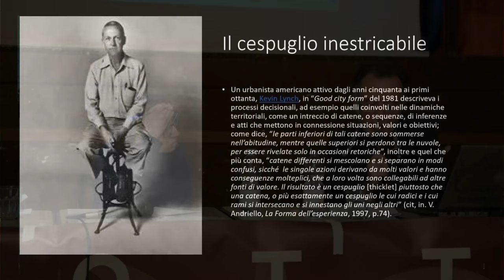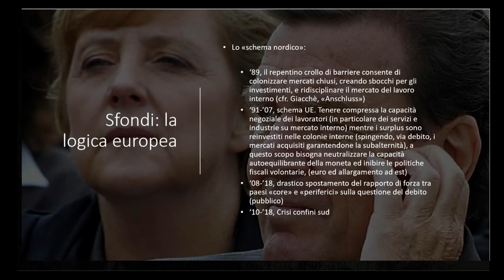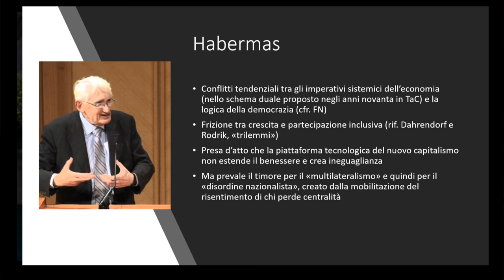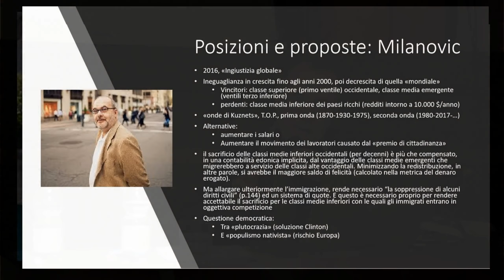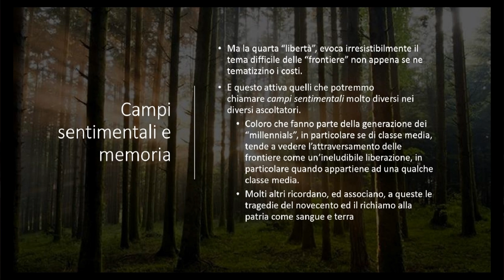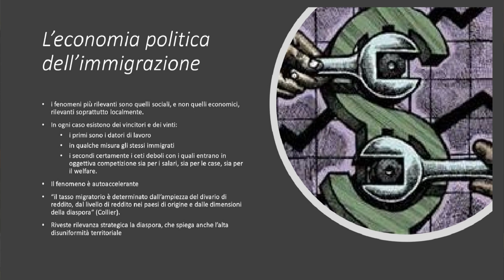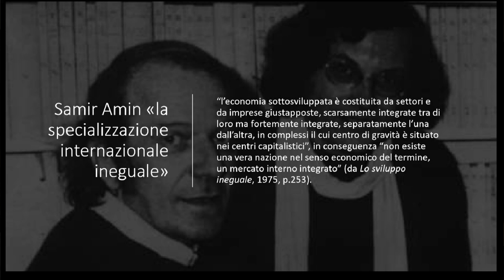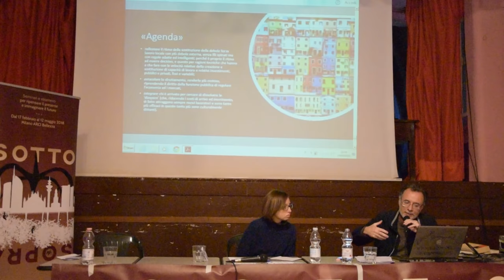Alessandro Visalli – Immigrazione: un approccio interdisciplinare | Sottosopra 2018 (4.4)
☟4. Ambiente e migrazioni

Il quarto appuntamento di Sottosopra è dedicato alla sostenibilità sociale, economica e ambientale. Ancora oggi, a poco più di due secoli dalla prima rivoluzione industriale, il nostro sistema economico trasforma l'energia usando tecnologie che distruggono risorse naturali esauribili e causano cambiamenti preoccupanti per l'ecosistema. La popolazione umana in aumento, soprattutto nei paesi in via di sviluppo, rende ulteriormente problematica la distribuzione del benessere, della ricchezza e delle stesse risorse naturali. In questa prospettiva analizzeremo anche il problema dell'immigrazione verso l'Europa e l'Italia. È possibile concepire (e governare) l'evoluzione del sistema economico verso un modello al servizio del pianeta, dell'equità e del benessere?

Milano, ARCI Bellezza — Sabato 14 aprile 2018